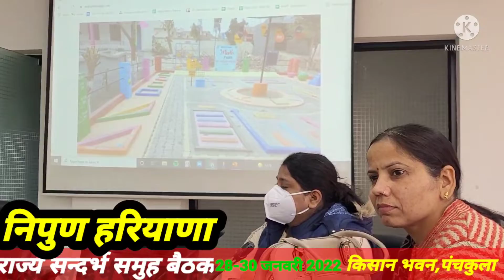निपुण हरियाणा कार्यक्रम के तहत राज्य सन्दर्भ समुह की बैठक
प्रमोद शर्मा
कार्यक्रम अधिकारी
हरियाणा शिक्षा विभाग
पंचकुला